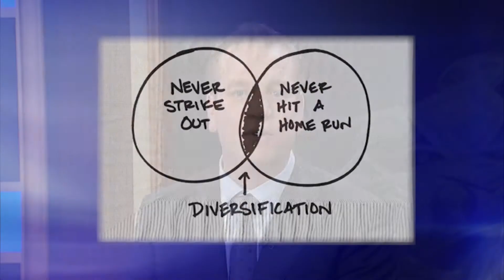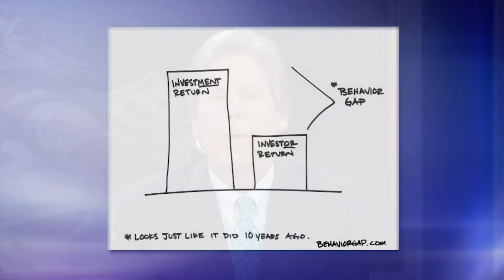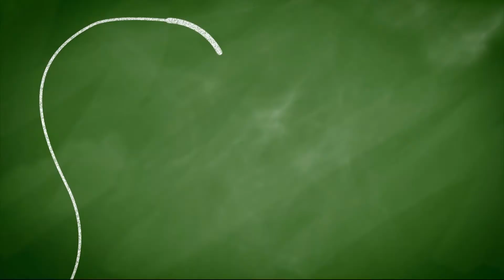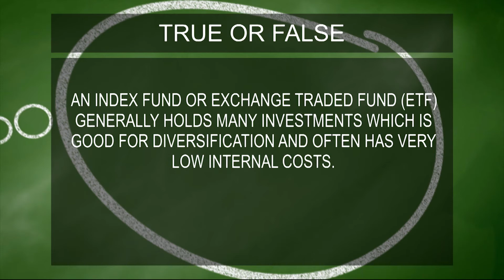Removing Emotion from Your Nest Egg Equation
Joe Anderson, CFP® and "Big Al" Clopine share insights on how to remove the emotional variable from your Financial & Retirement plans and to pursue a more tried-and-true direction for your money.

If you live in southern California and would like to schedule a free assessment with one of our CFP® professionals,